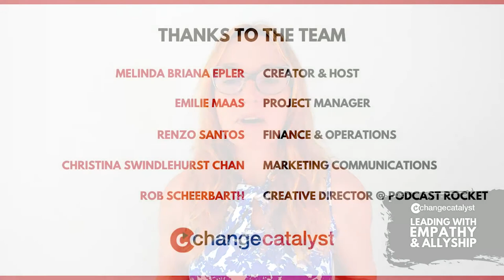Leading With Empathy & Allyship EP61: Addressing Burnout In The Workplace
In Episode 61, Melinda Briana Epler is joined by an incredible panel of experts and catalysts for anti-burnout in the workplace: Erayna Sargent, Anthony Ware, and Al Dea. They examine the common drivers of burnout, how to spot its symptoms and take action for yourself and your team, and what managers can do to prevent burnout at work. They also share some tips on how to support teams through the emotional impact of an acquisition.

About Erayna

Erayna is a contributing writer for Well+Good and has guest appeared on podcasts including NPR Life Kit, Dribble Overtime, Balanced Black Girl and featured publications for Ozy Media, Hour Detroit, and Architectural Digest. Originally from Detroit, she currently lives in Charlotte, NC with her husband and their two cats.

About Anthony

A latchkey kid from Indianapolis. He and his two younger brothers were raised by his dad. Anthony’s first job was cleaning toilets for his dad's janitorial business. After going the traditional route of getting a degree and a job, he jumped from the corporate ladder to launch multiple startups. Ignoring his scarcity mentality and trauma from childhood, he broke down mentally in November 2010 after his third startup failed. It was a pivotal moment in his life that shaped the focus on his business and life mission. As a result, he now focuses his business and research on the mental wealth of the global community of underestimated entrepreneurs and business professionals.

About Al

Al is the Founder of Betterwork Labs, an organization focused on helping companies create cultures where their people can thrive. He is an author, speaker, podcast host, and researcher on workplace trends and talent development. Al is passionate about helping individuals and organizations flourish in the changing world of work, and in unlocking individual purpose and potential to achieve organizational performance.
Al researches, writes, and publishes on leadership development, workplace trends, and company culture, and his thinking and insights have been published in outlets such as Business Insider, The World Economic Forum, Inc and Time Magazine. Al previously worked at Salesforce as a Product Marketer, helping launch products and features that touched thousands of customers. He previously worked as a management consultant at Deloitte Consulting LLP, where he advised Fortune 500 companies on developing and executing digital transformation.
Al received his Bachelor’s Degree in Business and Theology from Boston College, and his Master’s in Business Administration from the University of North Carolina Chapel-Hill.

For more about Empovia (formerly Change Catalyst), and to join us for our monthly live event, There, you’ll also find educational resources and highlights from this episode.

Production Team

Creator & Host: Melinda Briana Epler
Project Manager: Emilie Maas
Finance & Operations: Renzo Santos
Marketing Communications Coordinator: Christina Swindlehurst Chan
Creative Director @ Podcast Rocket: Rob Scheerbarth